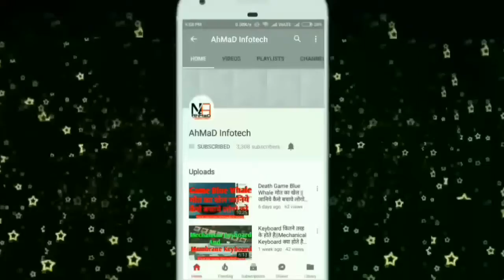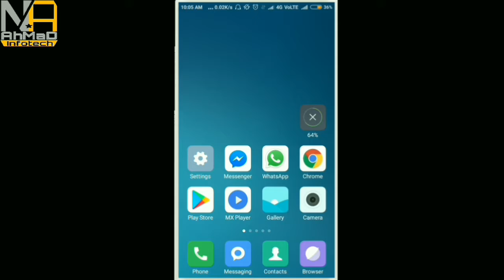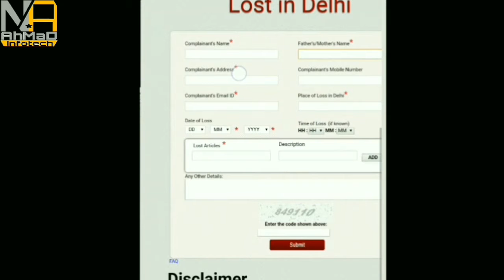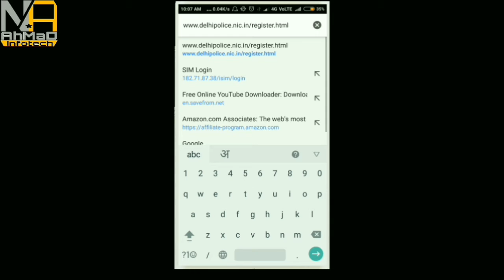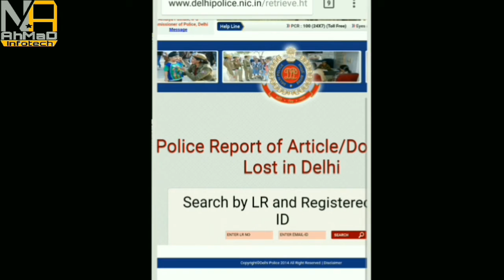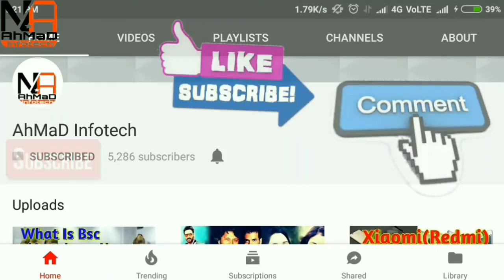5Min. मे अब Lost चीजो की FIR करे Online आपने SMARTPHONE/COMPUTER से ||2017(Delhi, Mumbai, Etc)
Note:-Please Do Not Use For Any Illegal Work.
Hello Guys.
In This Video I have talked about how you can file FIR Online.If You Lost Anything.

Flash Light
GRAPHICS CARD
 Green BackDrop Background:-